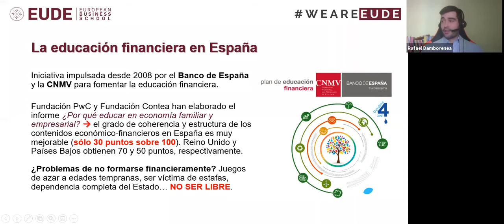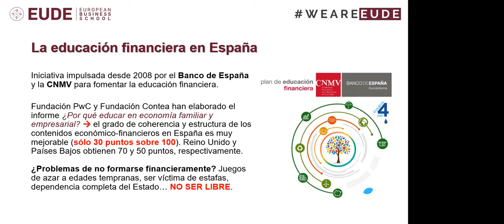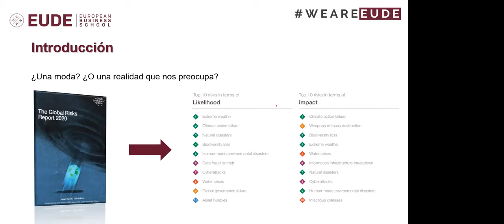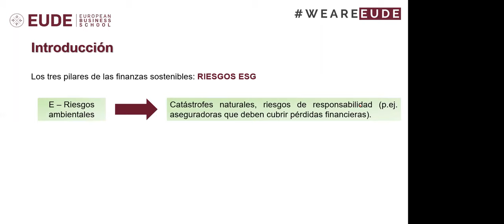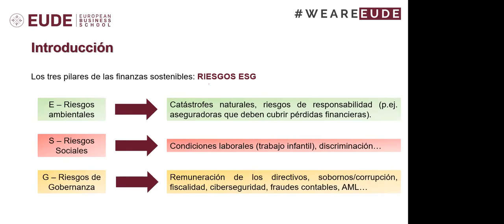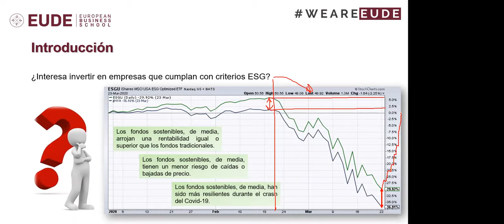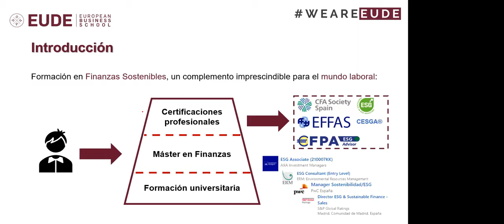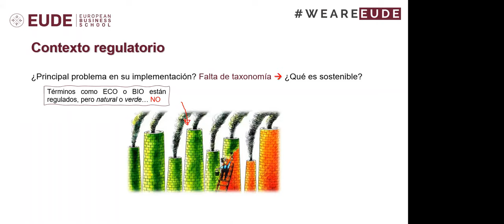Webinar | Finanzas sostenibles: presente y futuro de las inversiones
Este 4 de octubre acogimos en EUDE el webinar "Finanzas sostenibles: presente y futuro de las inversiones". Una actividad con la que celebremos el Día de La Educación Financiera.

Desde el año 2015, el primer lunes de octubre, se celebra en España el Día de la Educación Financiera. Este año, fue el pasado 4 de octubre, y para celebrarlo desde EUDE Business School organizamos el webinar "Finanzas sostenibles: presente y futuro de las inversiones". Donde hablamos sobre cómo cada vez más inversores y analistas demandan a las empresas información sobre cómo están gestionando el impacto que tienen en la sociedad.